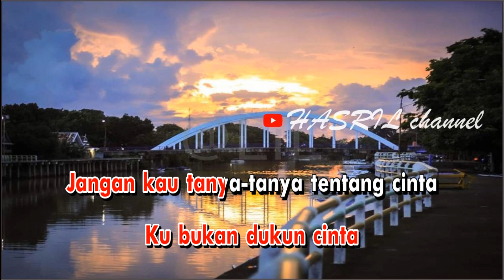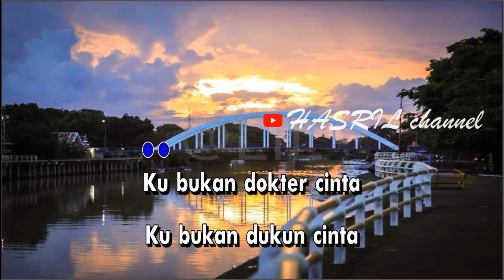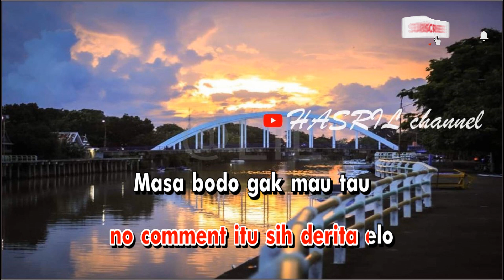Karaoke NO COMMENT ( New version) ROCK + PLO - Bunda corla